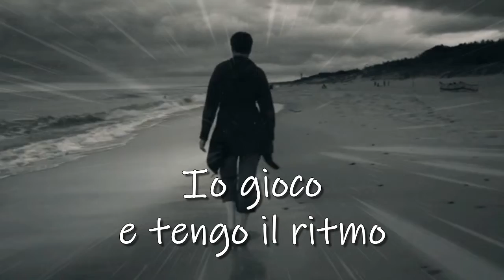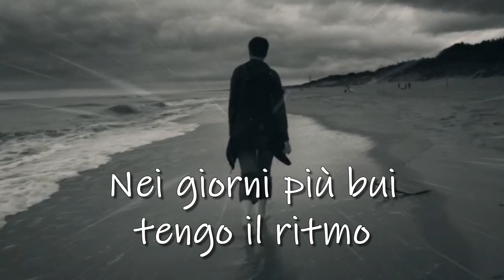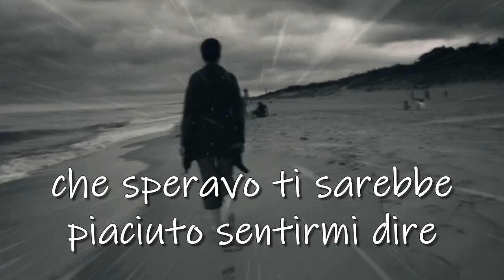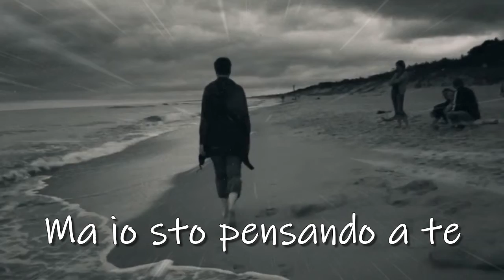Chris Rea - Thinking Of You (traduzione italiano)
La musica di Chris Rea è perfetta per viaggiare con la fantasia, essere sola in un posto come questo e pensare a te...